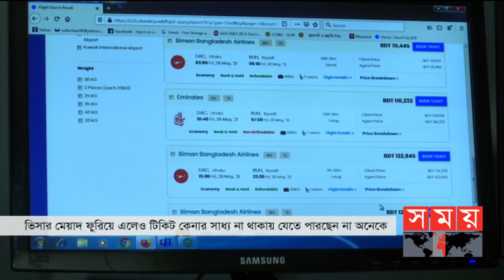সকালের সময় | সকাল ৮টা | ২৮ এপ্রিল ২০২১ | Somoy tv Bulletin 8am | Latest Bangladeshi News